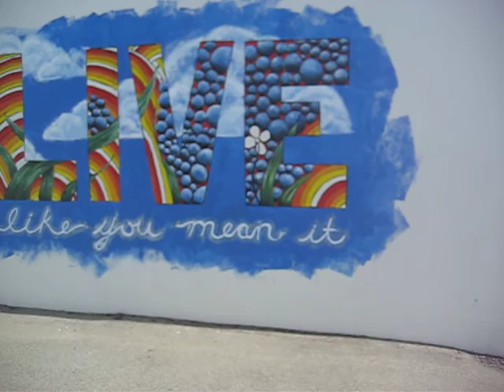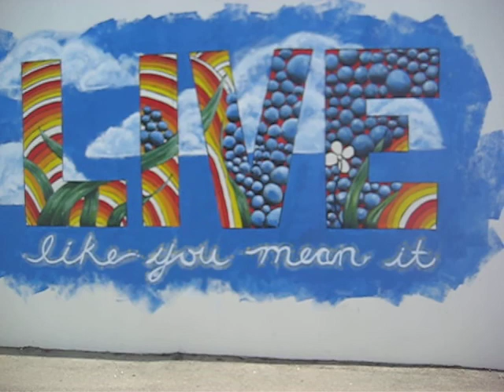Gift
This is my first ever  mural that I did as volunteer work for Adams Middle School. The supplies were provided by the Redondo Beach Police Dept. :)